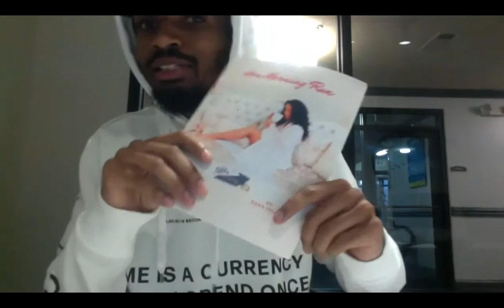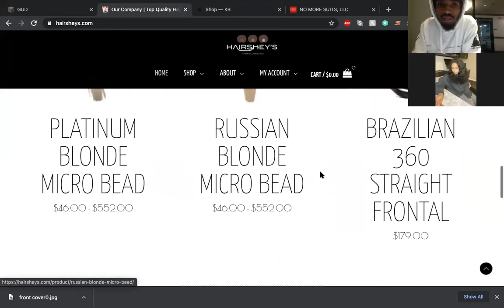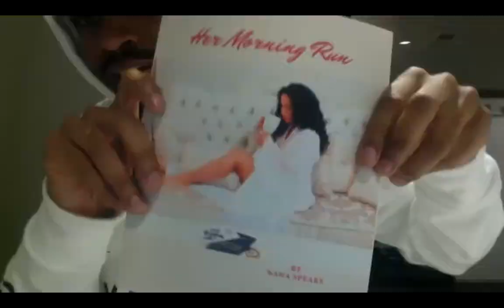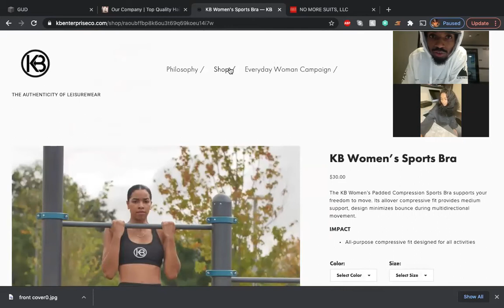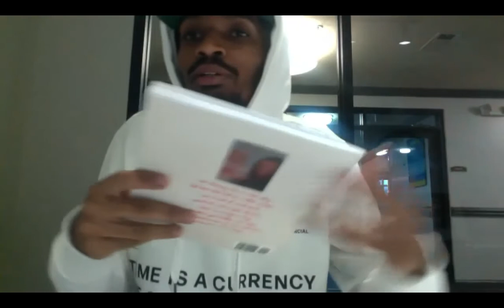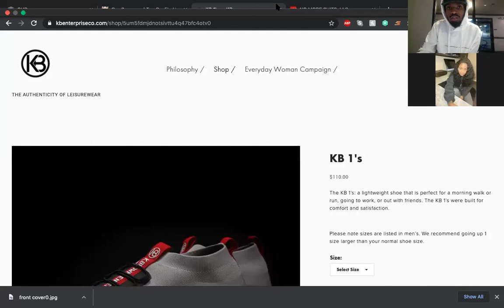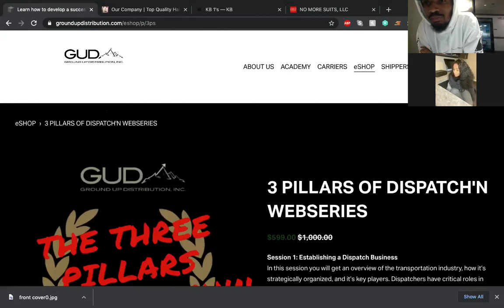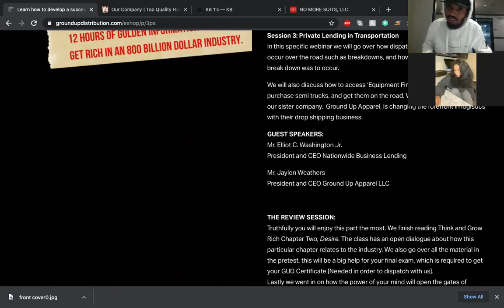Episode 1: Wealth is a State of Mind Innerview w/ Lady Author Nana Speaks